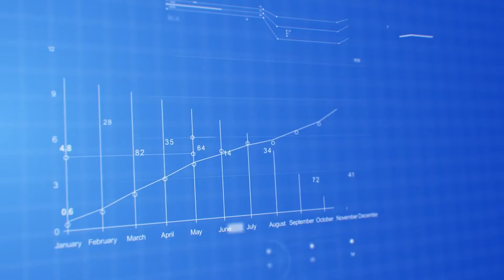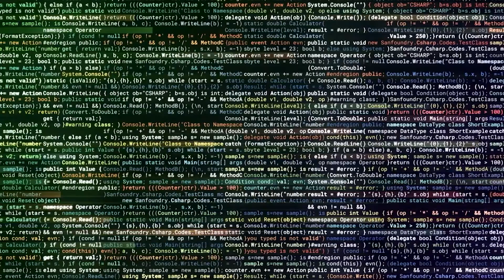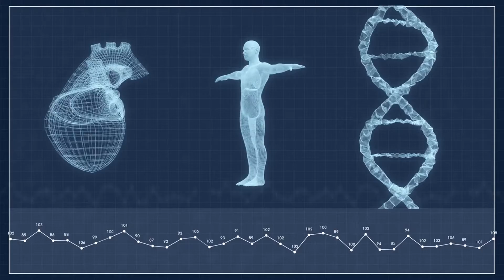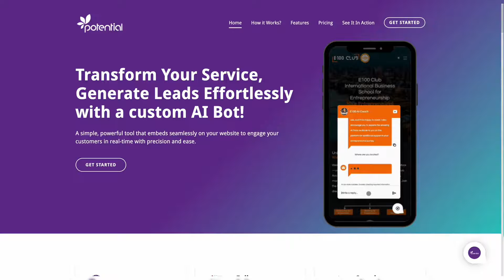Smart Cities Explained: How AI is Shaping the Future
Discover how AI is transforming our cities into smart, efficient, and sustainable urban environments! In this video, we explore the fascinating ways AI is revolutionizing urban living, from intelligent transportation systems and energy management to waste management and public safety. Learn how smart cities like Tokyo, San Francisco, Oslo, and Dubai are leveraging AI to enhance the quality of life for their residents. Plus, see how AI chatbots are improving citizen engagement and public services.

Read the full article for more in-depth insights on smart cities

00:00 - Introduction
00:26 - Intelligent Transportation Systems
01:04 - Energy Management and Sustainability
01:33 - Waste Management
02:19 - Public Safety and Security
03:04 - Healthcare and Public Services
03:40 - Citizen Engagement and Participation
04:38 - Conclusion